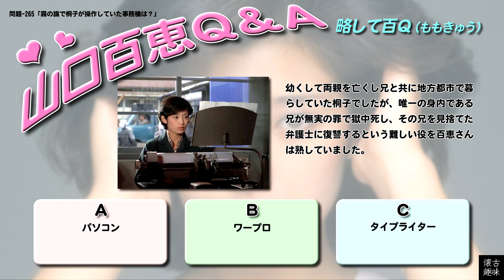百Ｑ問題 265「霧の旗で桐子が操作していた事務機は？」